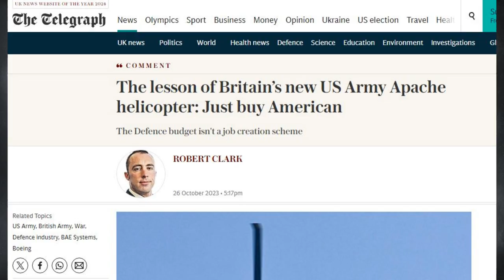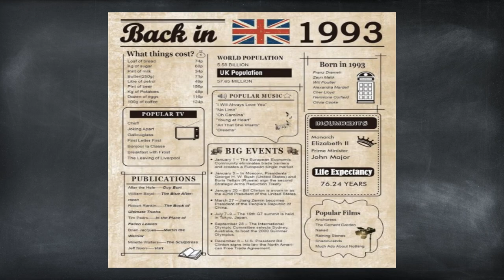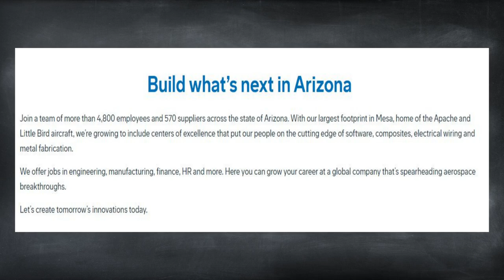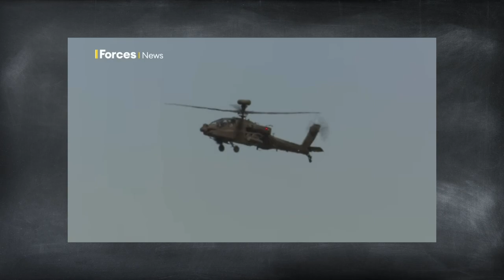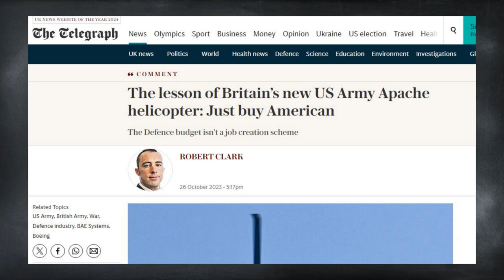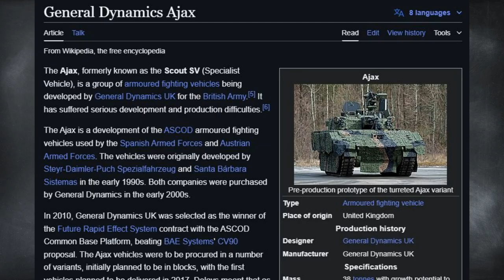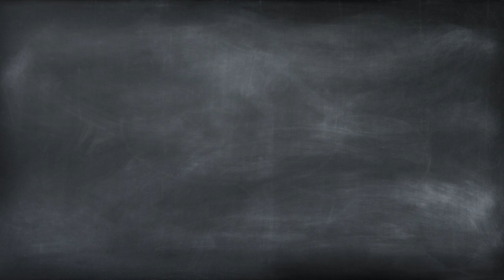The Hellish Development Of The Apache AH-1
In this video, we expose the corruption and political mishandling that plagued the UK’s development and procurement of the AH-64 Apache Attack Helicopter. Despite its reputation as a state-of-the-art military asset, the Apache project in the UK was riddled with cost overruns, questionable contracts, and mismanagement that ultimately weakened its effectiveness for the British military. We explore the backroom deals, government influence, and inefficiencies that made the AH-64 project a costly affair.

Outro Music
 Fire and Ice by King Canyon